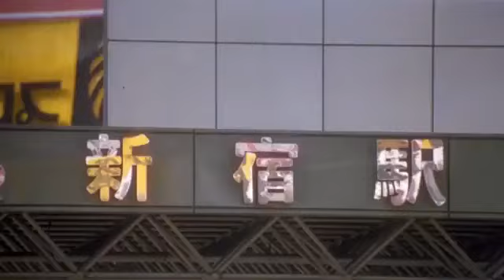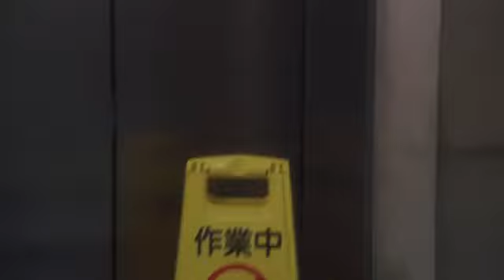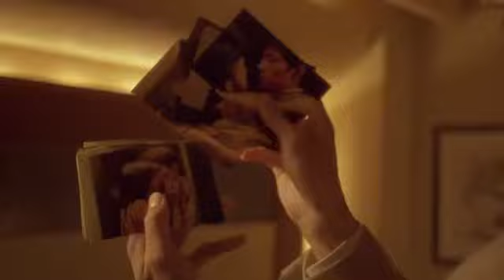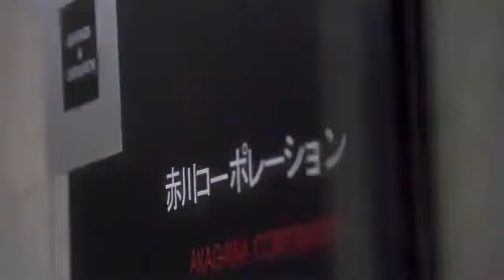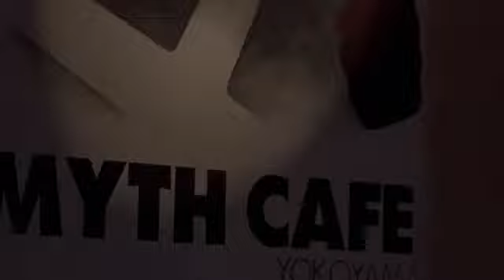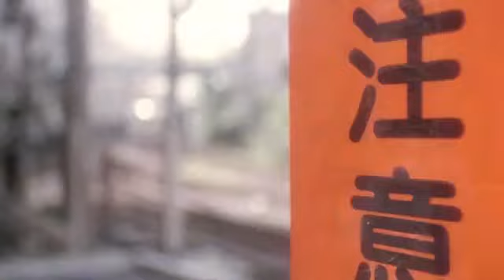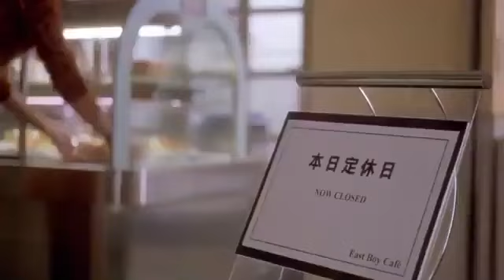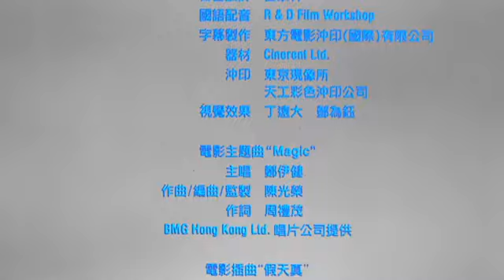Dj smith latest movie||Best dj Afro Kihindi 2023